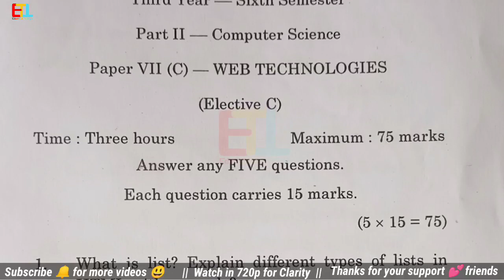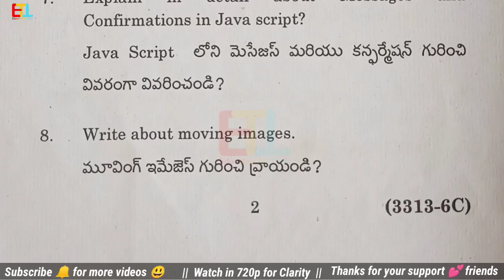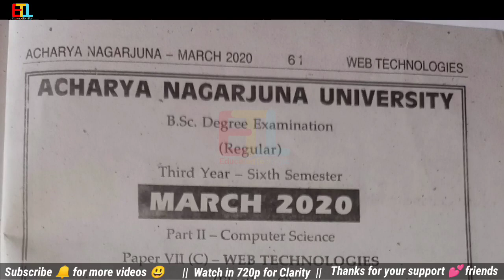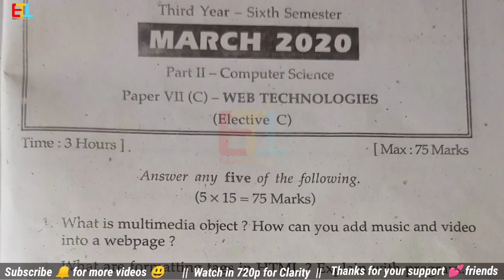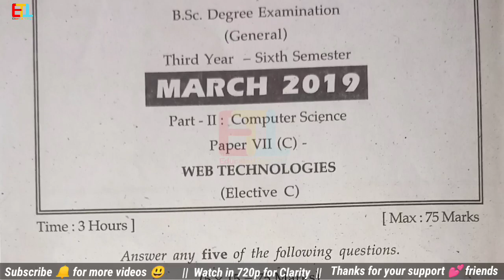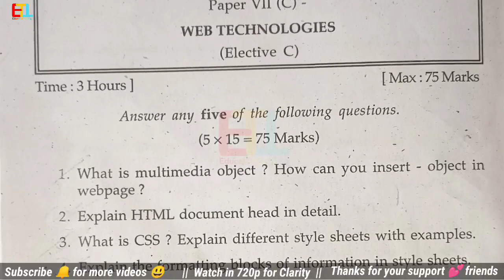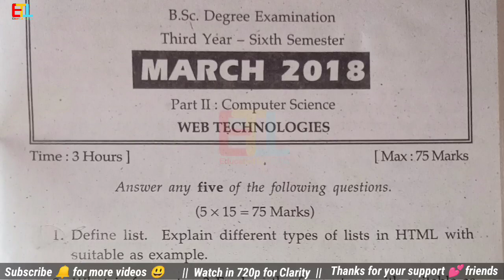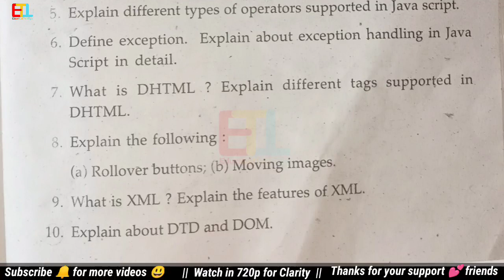6 sem computers previous question papers 2021,2020,2019,2018 Web Technologies papers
WEB TECHNOLOGIES Important Questions
UNIT WISE 👇

[EducatedTechTips]

tags 1
new  computers Question Papers
web technologies new Question Papers
2020 Web Technologies Question papers
Computers Web Technologies Question papers

 tags 2

latest video on YouTube
6st semester previous year question papers
6st sem degree exams
degree final year
degree 3rd year previous year question papers
3rd year degree